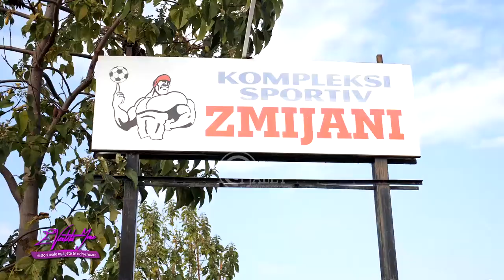E vërteta ime - Denis Zmijani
Ai vjen nga një fis i vjetër shkodran, sië është fisi Zmijani, i njohur për talentin në sport.
I ftuari ynë sot nuk mund të ishte larg genit të fisit të tij. Dikur futbollist profesionist dhe sot trajner në akademinë "Vllaznia".

Përmes rrëfimit të tij Denisi do na tregojë se si pasioni për futbollin, i ka sjellë atij në vëmendje filozofinë e vetë jetës, ku me mprehtësi ai do të zgjedhë rrugën e së Vërtetës... fjalëteshpresës​ deshmi​